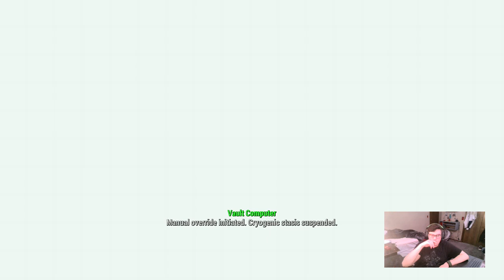Playing Fallout4 Part 1-Out of time & When freedom calls